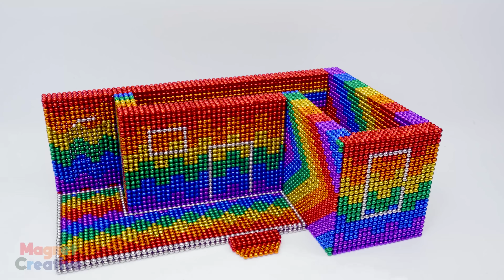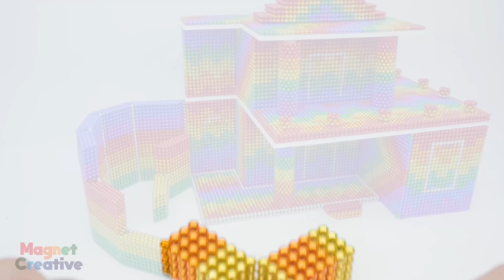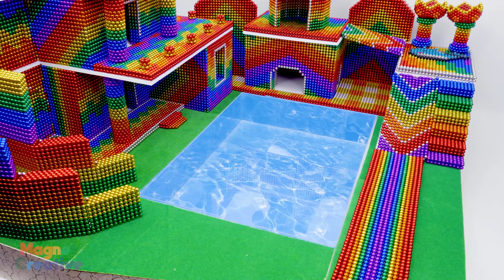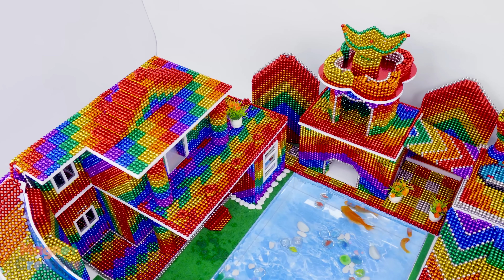Magnet Challenge - Build Villa Has Swimming Pool & Water Slide From Rooftop With Magnetic Balls